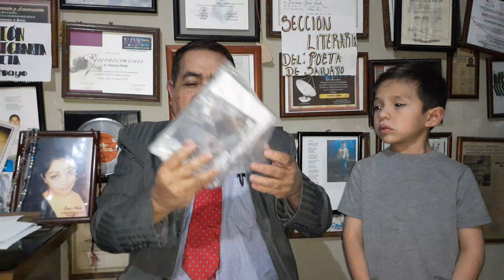@ "En Él Desierto Olvidado"del poeta de Sahuayo.,y en la sección musical Él profesor Luis Moreno Él